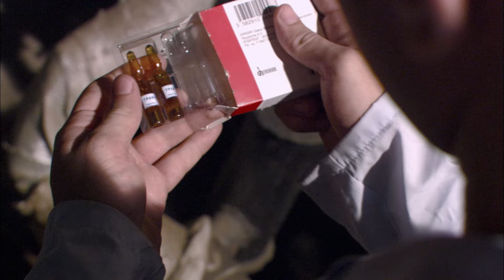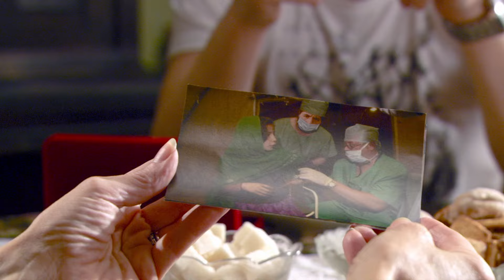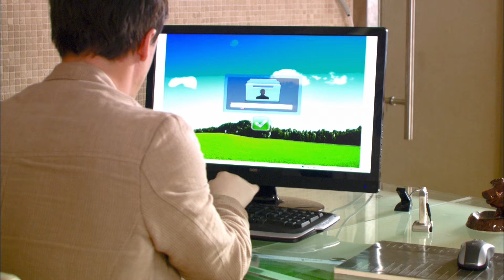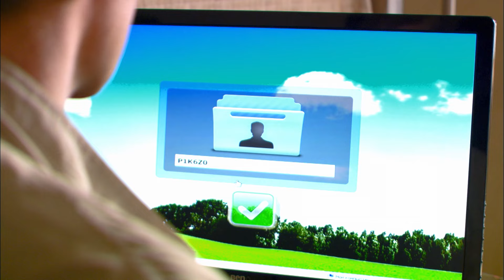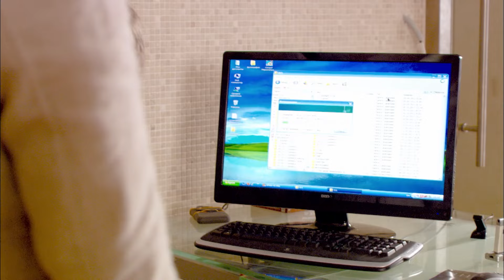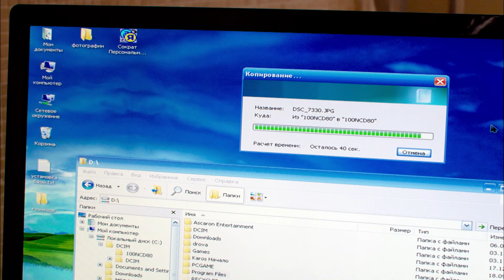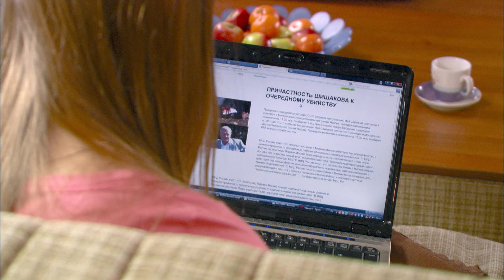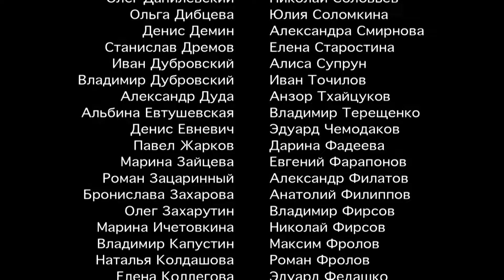Самара - 13-14 серии мелодрама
Страна Россия
Жанр драма, мелодрама
Режиссер Станислав Дремов
Сценарий Ираклий Абзианидзе

Артур Смольянинов
Леонид Громов
Полина Филоненко
Евгения Добровольская
Владимир Симонов
Юрий Батурин
Александра Морозова
Николай Соловьев
Луиза-Габриэла Бровина
Ольга Арнтгольц

Главный герой сериала – врач «Скорой помощи» Олег Самарин. Друзья и коллеги зовут его Самара. Бунтарь и выскочка, он спорит с начальством, отпускает шуточки в адрес коллег и пациентов, нарушает все правила и уставы! Но Самаре все сходит с рук. Он – хирург от Бога! Каждый день Самара со своей бригадой (фельдшером Леной и водителем Михалычем) помогает людям. Пациенты Олега – это пестрая галерея характеров и судеб и порой Самаре приходится лечить не только их тела, но и души. Но и самому Самаре есть что скрывать… У Самары есть тайна, раскрытие которой грозит ему потерей любимой работы. Но, как говорится, все тайное когда-нибудь становится явным…

SERIAL – это  сеть лучших сериалов, романтических фильмов, драм, комедий, триллеров и детективов! ❤
Через нашу сеть вы можете посмотреть лучшие фильмы и сериалы.
Фильмы о любви, в которых есть интриги, страсть, измены, браки, предательства и забавные истории
Романтические фильмы, романтические комедии, комедии, драмы и многое другое.
Желаем вам хорошего просмотра. Вы всегда будете в хорошем настроении! Лучше всех
Мелодрамы для всей семьи
🔍 Криминальные фильмы